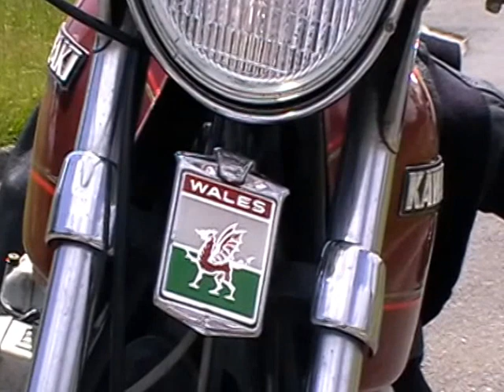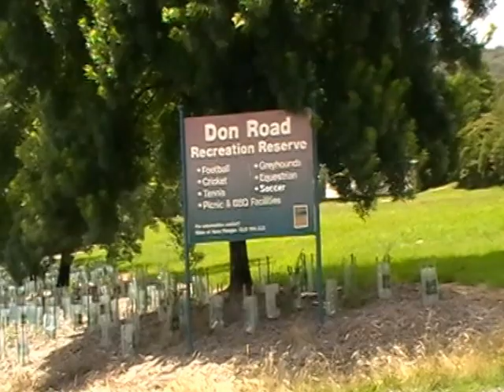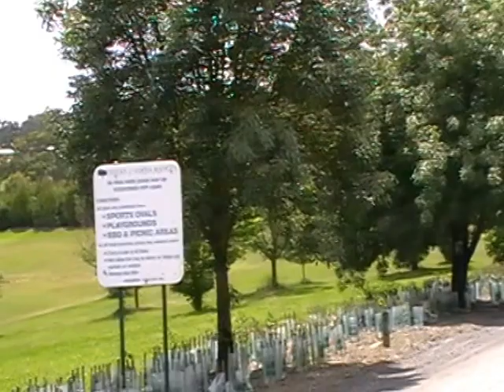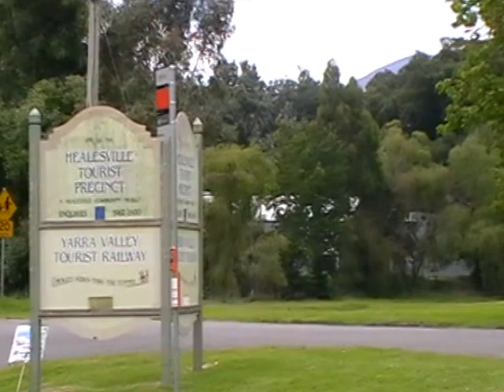Healesville Tour - John Rosser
John Rosser's tour of Healesville and surrounding areas.